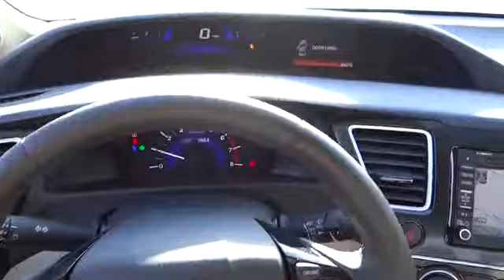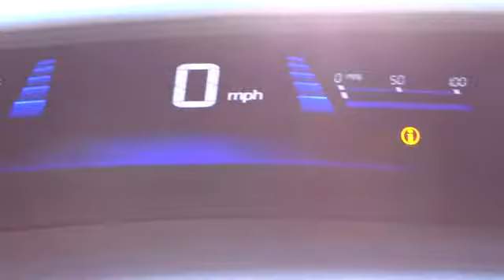2013 HONDA CIVIC Redding, Eureka, Red Bluff, Northern California, Sacramento, CA 13H987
2013 HONDA CIVIC Hybrid w/Leather w/Navi - Stock#: 13H987 - VIN#: 19XFB4F32DE203112